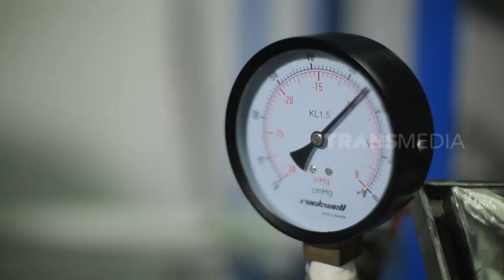Kriiuk..Kriuk Keripik Cabai | RAGAM INDONESIA (11/07/22)